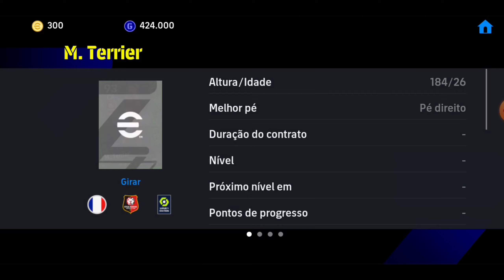😍 Bug Pra Ganhar Davies e Toni Kroos no eFootball 2024 Mobile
nominating contract efootball 2024 kroos,
player progression efootball 2024 kroos,
efootball 2024 kroos max level,
racikan toni kroos efootball 2024,
toni kroos efootball 2024 max level,
nominating contract efootball 2024 toni kroos,
racikan toni kroos standar efootball 2024,
how to train kroos in efootball 2024,
efootball 2024 mobile t.kroos,
como mejorar a kroos en efootball 2024,
como mejorar a toni kroos efootball 2024,
toni kroos efootball 2024 nominating contract,
t kroos efootball 2024 max level,
toni kroos efootball 2024 upgrade,
efootball 2024 jogadores,
efootball 2023 o que mudou,
efootball 2023 carrasco,
como entrena toni kroos efootball 2024,
toni kroos do passe efootball 2024,
efootball 2023 van nistelrooy,
efootball 2023 mobile van nistelrooy,
how to get kroos efootball 2024,
efootball 2024 toni kroos max level,
kroos efootball 2024 max level,
efootball 2024 mobile kroos,
efootball 2024 toni kroos max,
toni kroos efootball 2024 match pass
efootball 2024 mobile toni kroos
racikan toni kroos mvps efootball 2024
match pass efootball 2024 toni kroos,
toni kroos efootball 2024 progression
kroos review efootball 2024
racikan kroos efootball 2024
racikan t kroos efootball 2024
efootball 2024 toni kroos
toni kroos efootball 2024 training,
toni kroos efootball 2024,
upando toni kroos efootball 2024,
efootball 2024 novidades,
efootball 2024 lançamento,
efootball 24 novidades,
efootball kroos,
efootball 2023 detalhes,
efootball 2024 times brasileiros,
efootball 2024 ppsspp brasileirao,
efootball pes 2024,
efootball 2024
efootball 2024 davies,
efootball 2024 davies 97,
efootball 2024 davies max level,
efootball 2024 davies 99,
efootball 2024 davies bigtime,
efootball 2024 davies max,
player progression efootball 2024 davies,
efootball 2024 davies training,
davies efootball 2024 bigtime,
efootball 2024 davies upgrade,
efootball 2024 a.davies,
efootball 2024 mobile a.davies,
alphonso davies efootball 2024 max rating,
efootball 2024 mobile alphonso davies,
efootball 2024 new alphonso davies,
alphonso davies efootball 2024 bigtime,
efootball 2024 alphonso davies max level,
alphonso davies efootball 2024 base card,
a davies efootball 2024 99,
alphonso davies efootball 2024 upgrade,
alphonso davies efootball 2024,
how to train alphonso davies in efootball 2024,
racikan alphonso davies efootball 2024,
alphonso davies efootball 2024 max level,
alphonso davies efootball 2024 97,
upgrade alphonso davies efootball 2024,
alphonso davies efootball 2024 max,
efootball 2024 a.davies max level,
efootball 2024 a.davies max,
efootball 2024 a davies training,
efootball 2024 davies review,
efootball 2024 davies trick,
efootball 2024 jogadores,
efootball 24,
efootball 24 novidades,
racikan davies efootball 2024 big time,
balde vs davies efootball 2024,
davies efootball 2024 card,
efootball 2024 partner club davies,
alphonso davies efootball 2024 partner clubs,
como upar davies efootball 2024,
como treinar o davies no efootball 2024,
como treinar o davies no efootball 2024 mobile,
como entrenar a davies in efootball 2024,
como mejorar a davies en efootball 2024,
como mejorar a alphonso davies en efootball 2024,
entrenamiento davies efootball 2024,
entrenamiento alphonso davies efootball 2024,
efootball 2023 dr18 gamer,
efootball 2023 tomiyasu,
efootball é uma vergonha,
efootball 2024,
trick to get davies in efootball 2024,
efootball 2024 how to train davies,
how to max davies in efootball 2024,
how to train davies in efootball 2024,
how to upgrade davies in efootball 2024,
como upar o davies no efootball 2024,
efootball pes 2024,
davies efootball 2024 level,
a davies efootball 2024,
efootball 2024 mobile alphonso davies max level,
efootball 2024 mobile davies max level,
davies efootball 2024 max level,
efootball 2024 davies max rating,
efootball 2024 mobile davies,
efootball 2024 mobile davies 99,
efootball 2024 mobile davies 97,
efootball 2024 mobile davies max,
matthew davies efootball 2024,
efootball 2024 new davies,
new davies efootball 2024,
efootball 2024 mobile davies max rating,
racikan davies efootball 2024 terbaru,
racik davies efootball 2024,
racikan davies efootball 2024 99,
racikan davies efootball 2024 97,
racikan davies efootball 2024,
racikan davies 97 efootball 2024,
racikan a davies standar efootball 2024,
racikan davies 99 efootball 2024,
max rating davies efootball 2024,
racik a davies efootball 2024,
davies efootball 2024 standard,
efootball 2024 davis training,
efootball 2024 alphonso davies training,
efootball 2024 davies çıkarma taktiği,
davies efootball 2024 trick,
davies training efootball 2024,
upgrade davies efootball 2024,
efootball 2024 lançamento,
efootball 2024 novidades,
efootball 2023 ndombele,
efootball 2023 atualização de domingo,
efootball 2024 konami,
davies 101 efootball 2024,
efootball 2024 potato patch,
alphonso davies efootball 2024 99,
efootball 2024 alphonso davies 97,
davies 99 efootball 2024,
davies 97 efootball 2024